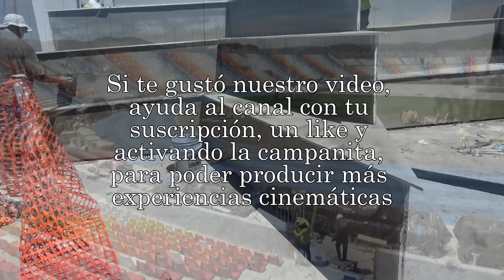La Fiesta Está Por Comenzar En El Estadio Nacional Jorge Mágico González - Juegos CC 2023 - 4K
¡Bienvenidos a un emocionante vistazo detrás de escena! En este video, te llevaremos a las preparaciones finales del Estadio Jorge "Mágico" González, el escenario principal de los próximos Juegos Centroamericanos y del Caribe. Se acerca la gran fiesta deportiva y el estadio se encuentra en pleno ajetreo, afinando cada detalle para recibir a los atletas y espectadores de toda la región.

Sumérgete en la energía palpable mientras los trabajadores dan los últimos toques, asegurando que todo esté perfecto para la ceremonia de inauguración que tendrá lugar el próximo 23 de Junio. Desde la instalación de las luces deslumbrantes hasta la organización impecable de los asientos y la puesta a punto de los sistemas de sonido, el Estadio Jorge "Mágico" González se está transformando en un escenario espectacular.

Este video captura la anticipación y el espíritu festivo que se respira en cada rincón del estadio. Únete a nosotros para presenciar la magia de los Juegos Centroamericanos y del Caribe mientras se aproxima el momento culminante. ¡Es un evento que no querrás perderte!